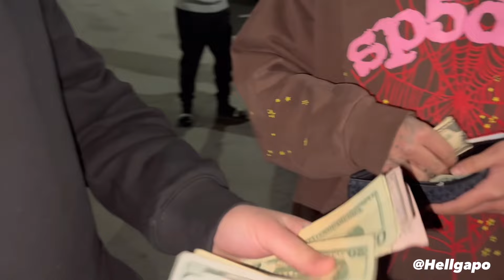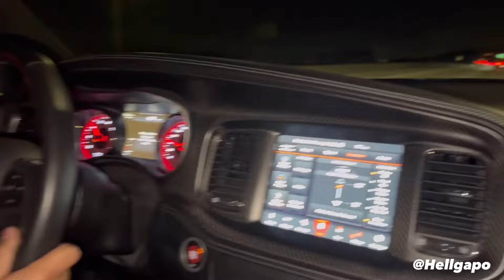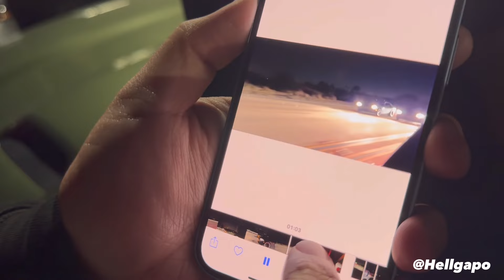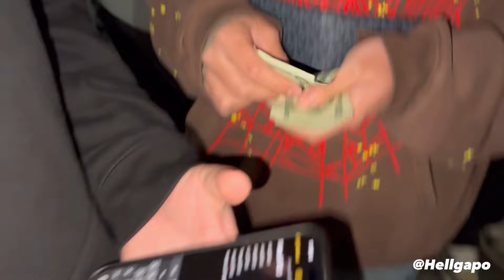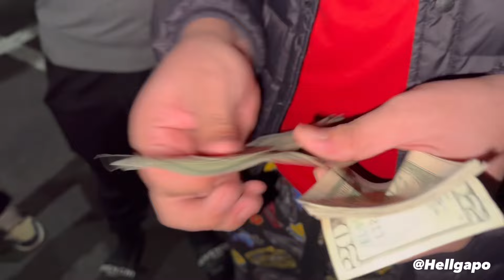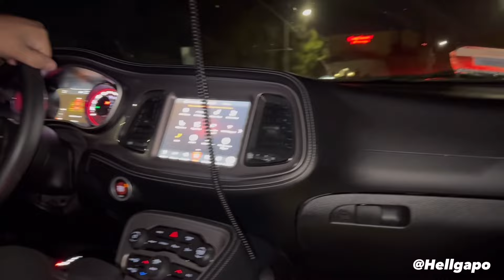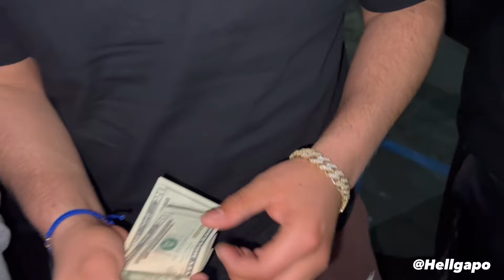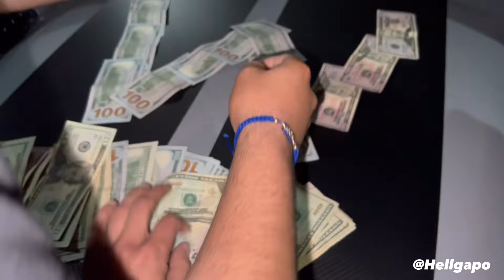Mexico Cash Nights… Hellcats Vs. the World (Must Watch Till The End..)